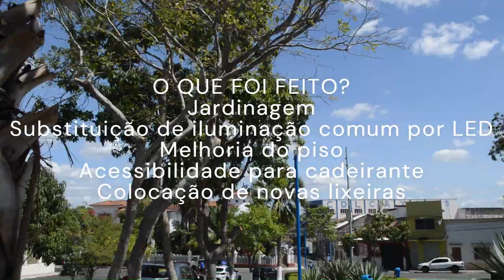PRAÇA MAGALHÃES DE ALMEIDA COM O SOM DA CIDADE DE CAXIAS (MA)